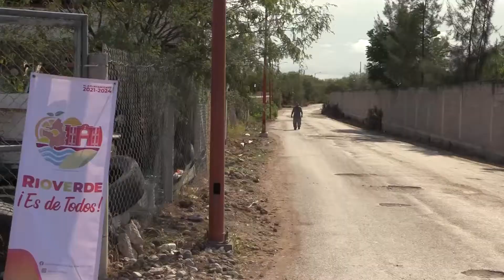Mejoran vialidades para mayor comunicación de Puente del Carmen con comunidades al sur de Rioverde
Mejoran vialidades para mayor comunicación de Puente del Carmen con comunidades al sur de Rioverde, SLP.